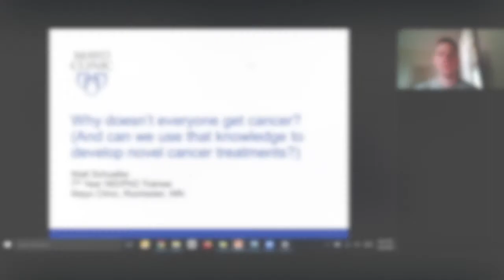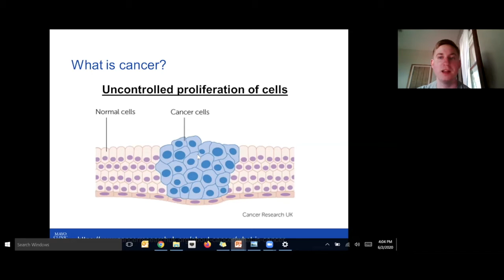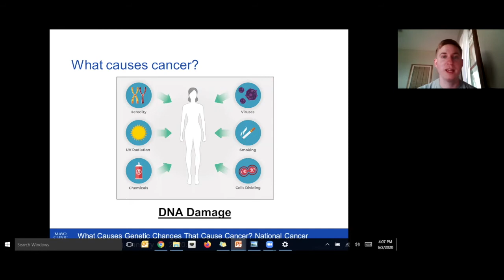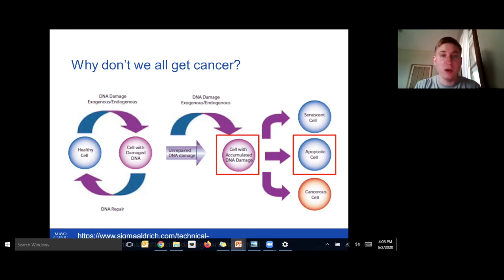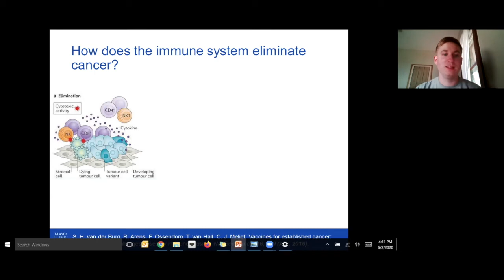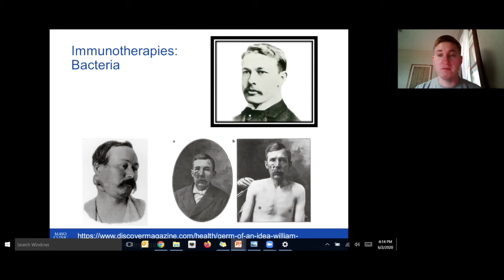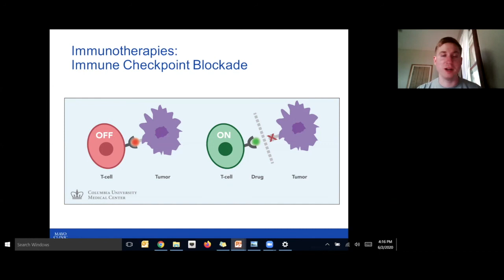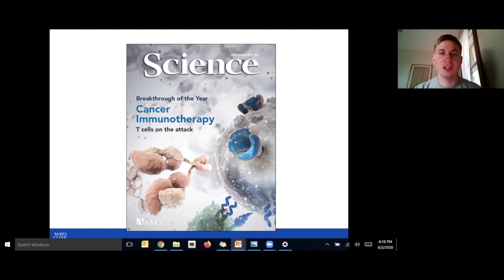Mini Lessons by Medical Scientists: "Cancer and Immunotherapy"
"Cancer and Immunotherapy" is presented by Matt Schuelke.

This video is part of APSA's Mini Lessons by Medical Scientists series. The purpose of these videos is to provide a resource to schools currently being impacted by the COVID-19 pandemic in the form of compact science lessons.